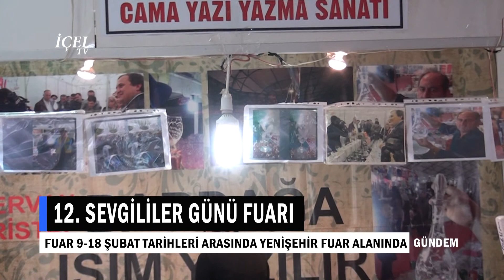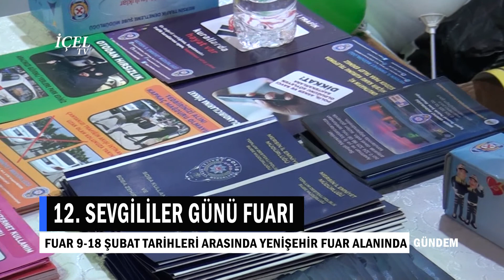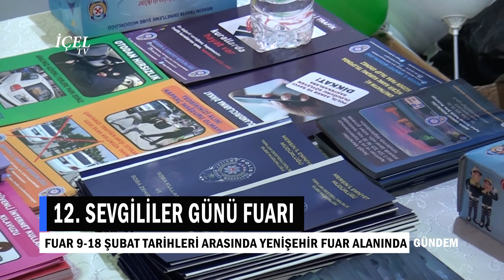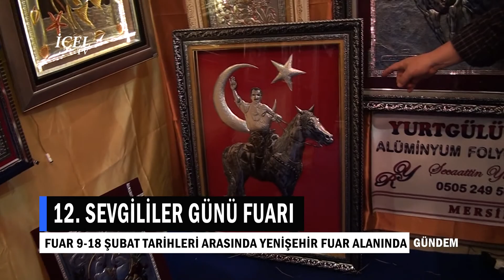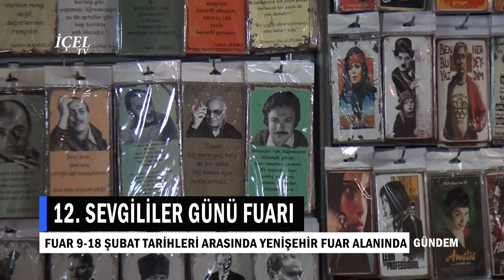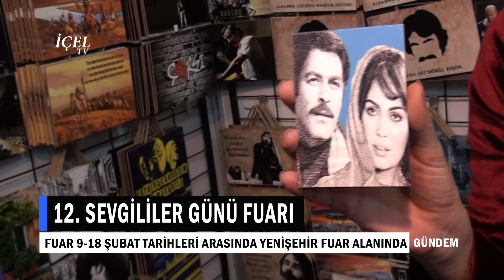13 02 2018 12. SEVGİLİLER GÜNÜ FUARI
Platin Fuar Organizasyonu